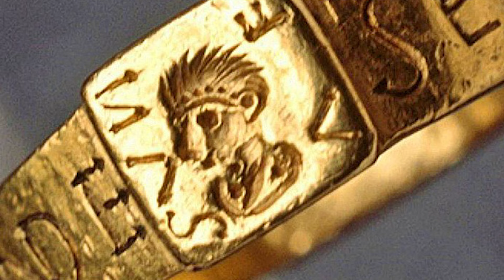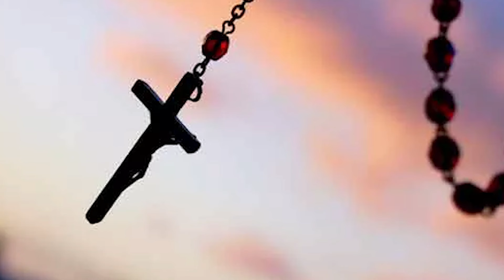The Most Cursed Jewelry Ever Found—Would You Wear It?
🔮 The Most Cursed Jewelry Ever Found—Would You Wear It? 💍Dive into the eerie world of cursed treasures with our latest video! Discover the spine-chilling stories behind some of the most infamous cursed jewelry pieces ever unearthed. From cursed diamonds to haunted heirlooms, we’ll explore their dark histories and the unsettling legends that surround them. Would you dare to wear these bejeweled nightmares? 😱✨ Join us for a thrilling journey into the occult and the macabre, and find out if these sinister trinkets are worth the risk! 🔮👻

Video Edited By:
Dalia Y.

Time Codes:
0:00- Intro
0:06- The Hope Diamond
0:47- The Delhi Purple Sapphire
1:27- The black prince’s Ruby
3:13- The Ring of Senicianus
4:08- Watch your back
6:16- The Snedeker Family Rosary Beads